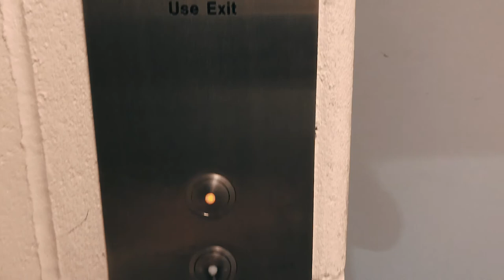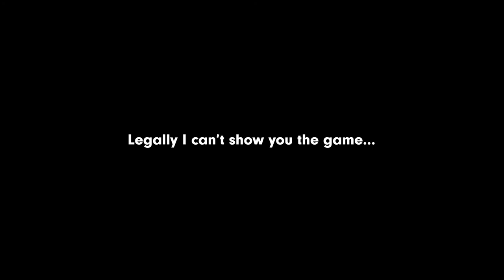Episode 7: Extra-Extra-Curricular.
Cat does more than code! A lot more. Whenever she's not studying, she's getting involved. Whether she's at work or serving up laughs with her university improv troupe — Raikes School students like Cat are always on the move!